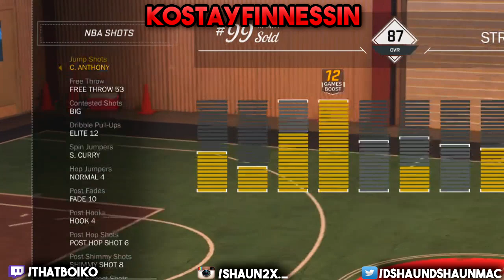NBA 2K17 BEST JUMPSHOT!! • GODLY JUMPSHOT APPROVED • STRAIGHT GREENLIGHTS AT MYPARK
→ ☑️STAY ACTIVE☑️    (More Information below)

→ Xbox Gamertag ⭐️ Ko Got Work
→  Kik ⭐️ respect_the_swag